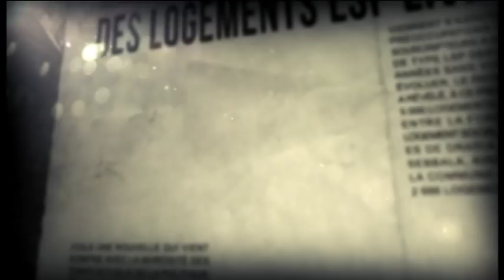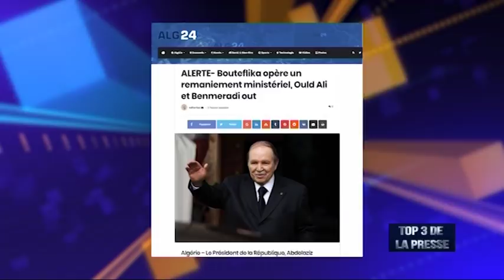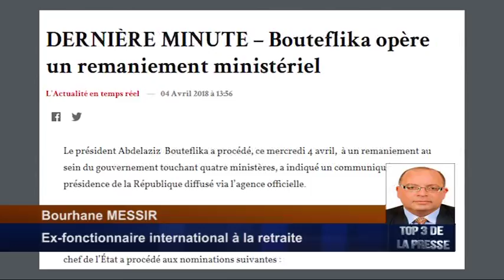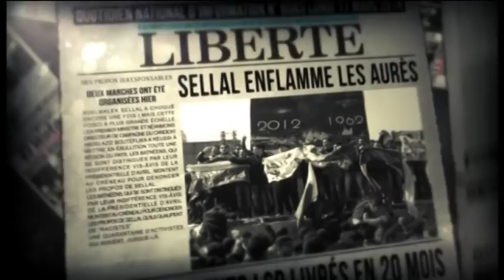Un remaniement partiel : pour quoi faire ?